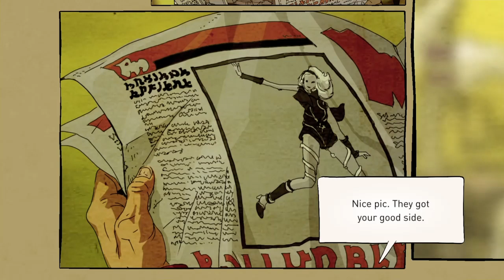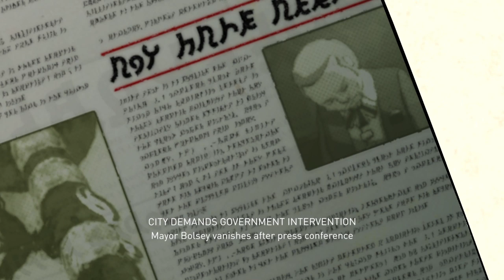(Nevi infestation) Gravity rush pt #7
Theme song: One punch man: the hero (Scytha Gang Remix) by Scytha Gang